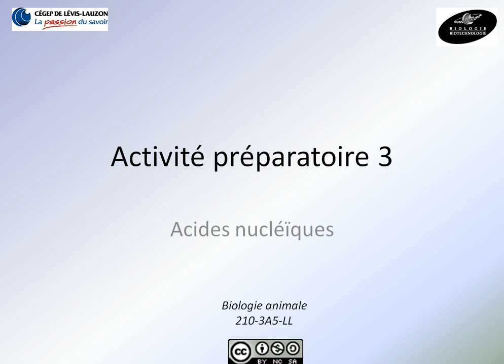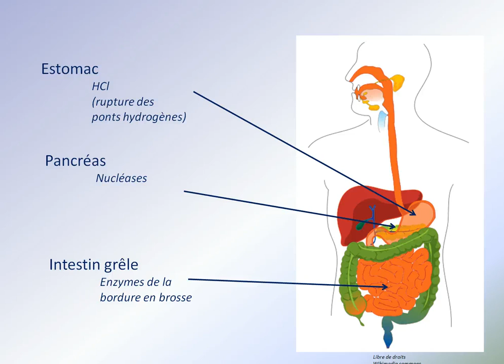Hydrolyse des acides nucléiques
Hydrolyse des acides nucléïques